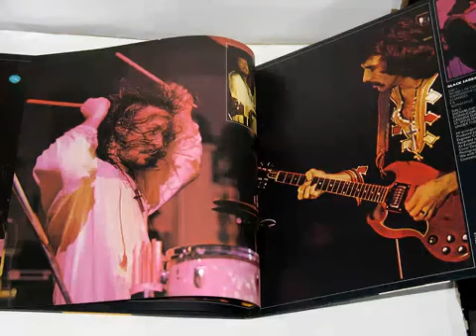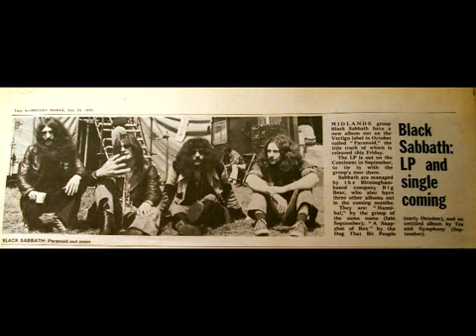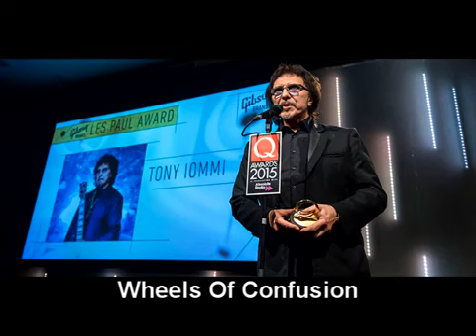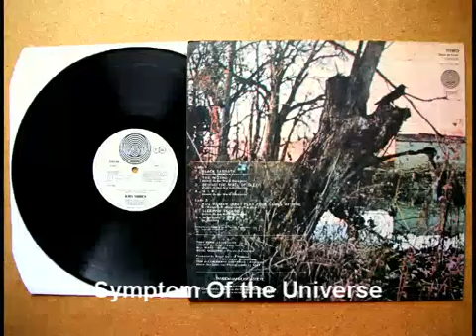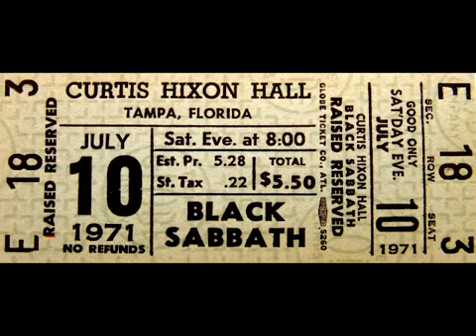The sound of Tony Iommi [1970-1975]